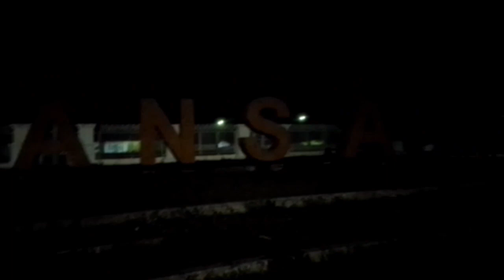Mainan di Stadion Malam-malam: PAKANSARI Nih!!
mainan sama abang di sradion